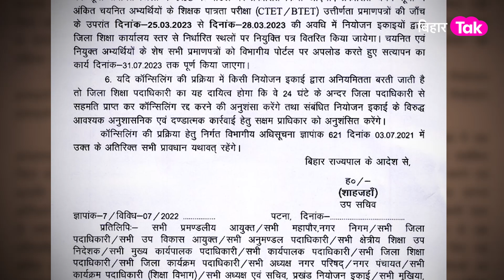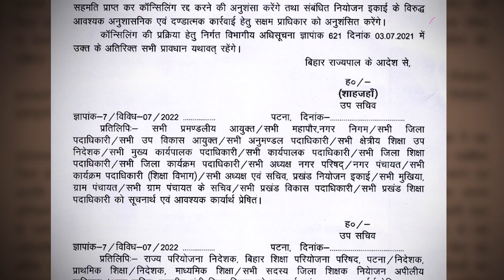Bihar में 6th Phase Teacher Bahali के लिए काउंसलिंग डेट जारी, इस दिन मिलेगा Joining Letter|Bihar Tak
बिहार में टीचर बनने की चाह रखने वाले युवाओं के लिए एक अच्छी खबर है। अब राज्य के प्राइमरी और मिडिल स्कूलों में टीचर भर्ती के लिए छठे चरण के लास्ट स्टेज का डेट जारी कर दिया गया है। छठे चरण के लिए 17 से 20 मार्च के बीच काउंसेलिंग शुरू की जाएगी..